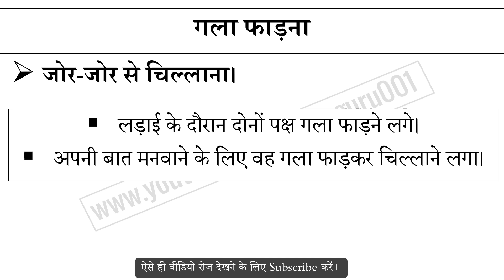गला फाड़ना मुहावरे का अर्थ और वाक्य प्रयोग | Gala Fadana Muhavare Ka Matlab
गला फाड़ना मुहावरे का अर्थ,
गला फाड़ना मुहावरे का वाक्य प्रयोग,
गला फाड़ना ka hindi me matlab,
गला फाड़ना ke bare me janiya,
Hindi muhavare